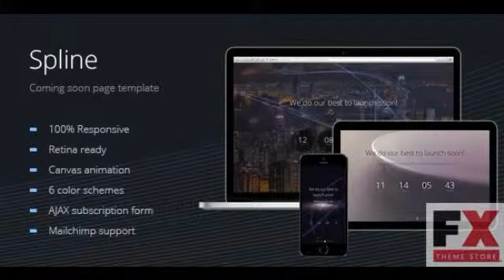Preview Spline Animated Coming Soon Page Template TForest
Preview and Download New Fxtheme 4020CodeTheme Spline is a responsive retina-ready coming soon page template that uses HTML canvas for creating attracting background animationsKe
  Created
          12 April 14

          Last Update
          12 April 14

          Columns

            3

          Compatible Browsers

          Documentation

            Well Documented